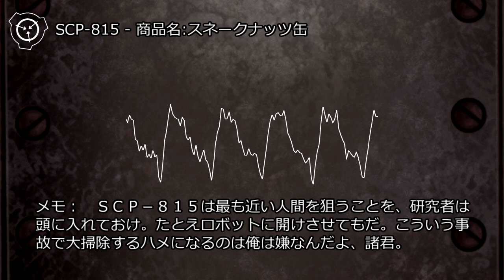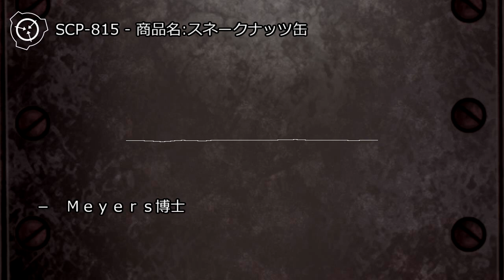SCP-815 - 商品名:スネークナッツ缶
オブジェクトクラス: Safe